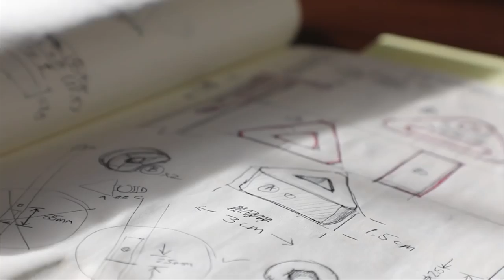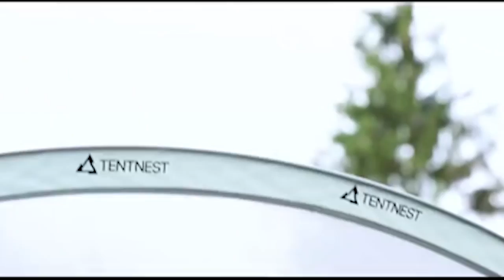Best reviews Top 10 Amazing Tent Innovations in 2019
Top 10 Amazing Tent Innovations in 2019

Amazon US
Amazon UK

Best Camping Tents List:
1. Pod Tents 16:40
Amazon US
Amazon International

2. Tentnest 14:33
Amazon US
Amazon International

3. X-Cover Roof Top Tent 13:43
Amazon US
Amazon International

4. North Face Geodome 4 12:03
Amazon US
Amazon International

5. E-Z UP® Camping Cube 11:05
Amazon US
Amazon International

6. Coleman Festival Octagon Tent 06:49
Amazon US
Amazon International

7. Crua Tri Mk2 05:52
Amazon US
Amazon International

8. Gentletent 03:21
Amazon US
Amazon International

9. Nemo Rocket 01:05
Amazon US
Amazon International

10. Mantis hammock tent 00:11
Amazon US
Amazon International

*Campfire
*February
*Spring - Ikson
*Together - Ikson
*Winter Sunshine